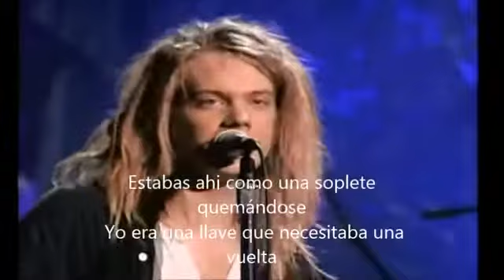Soul Asylum-Runaway Train, live,Subtitulos Castellano HD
Las mejores 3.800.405 canciones de la Historia.